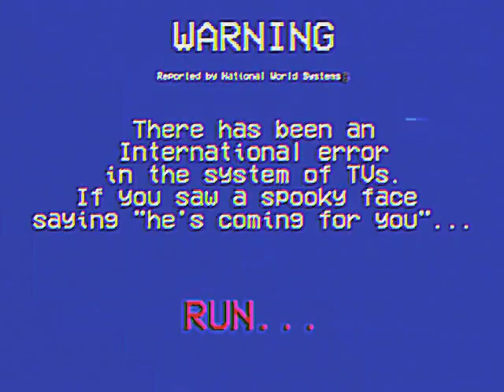BROADCAST_16_12_2009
is there something you don'twant us to know?